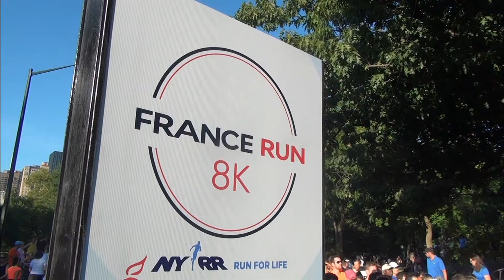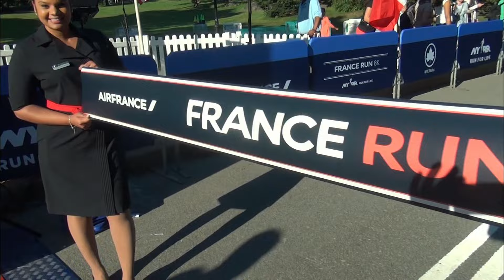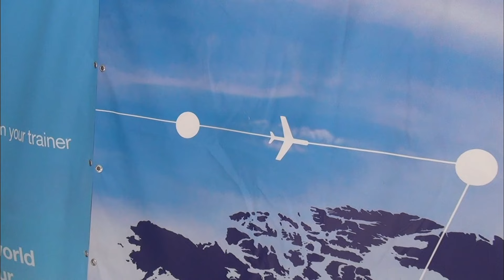2015 France Run Presented by Air France from RUNNING National Broadcast Series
France Run Presented by Air France from RUNNING National Broadcast Series, Central Park, NYC